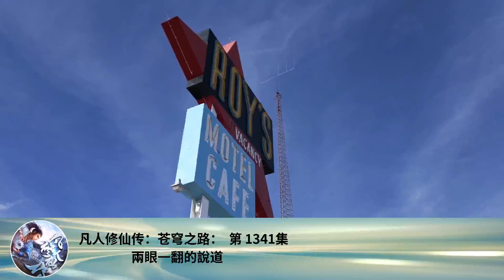凡人修仙傳：蒼穹之路： 第 1341集